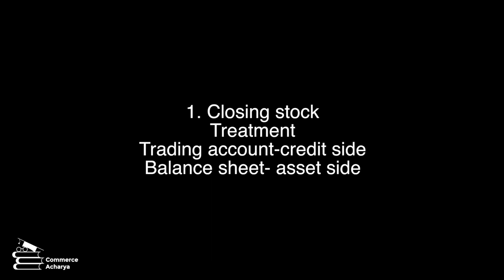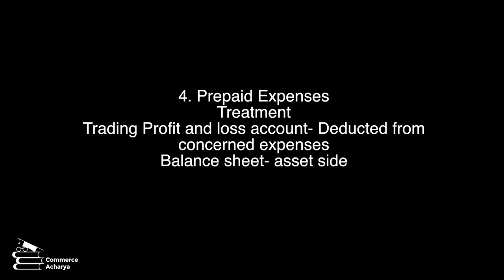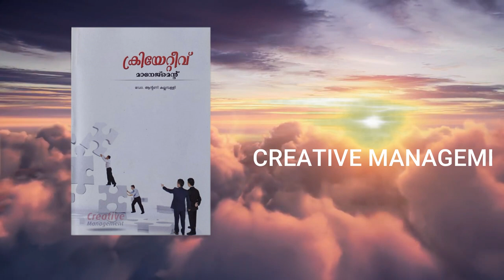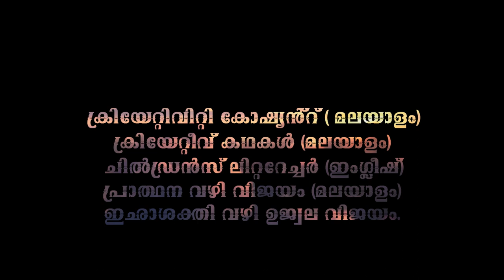+1 & B.Com Trading P&L Account with Important Adjustments/Easy Tips & short cuts/scoring high marks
This video created to help commerce students to score high marks for Accountancy and Income Tax . This channel consisting of shortcuts and easy tips for scoring marks. D.r Kallampally is an Educationalist,Writer,Research Guide in Commerce M.G University and Bharathiar University Coimbatore ,Motivational Speaker , Columnist, Leadership Trainer and Customer Relation Management Consultant  having 30 years TEACHING EXPERIENCE  at college level. Former MEMBER PG BOARD of Studies & Subject Expert for the Selection of Teachers in colleges under MG University. Deputy Chairman
CBCSS valuation camp for B.Com 2019-20.